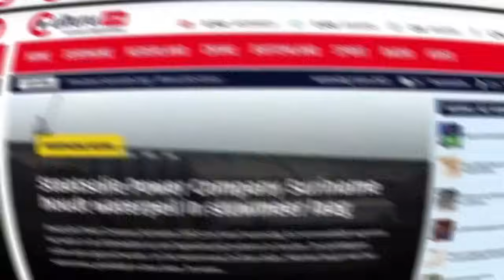Suriname 48 jaar onafhankelijkheid defilé 25 november 2023